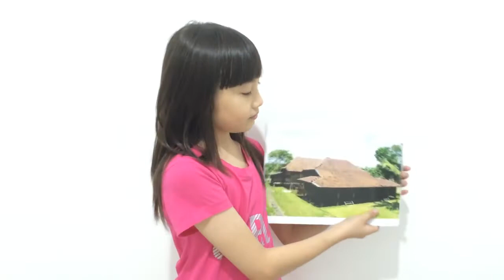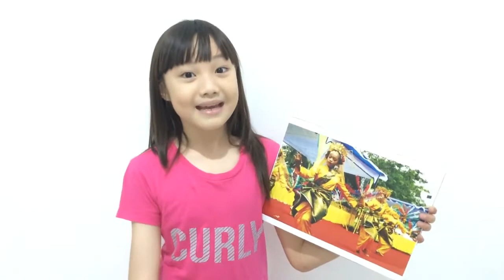budaya daerah provinsi sumatra selatan-2017/11/28